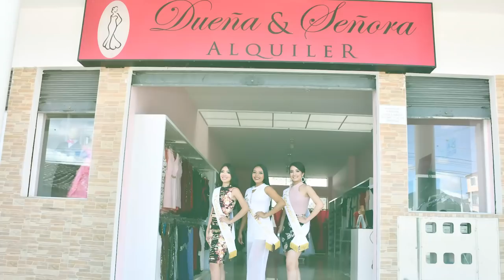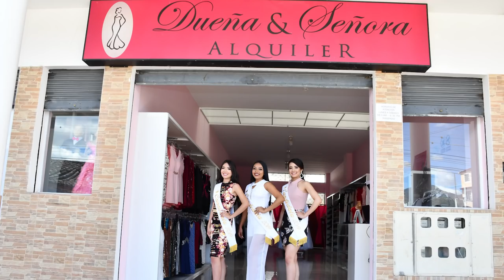Agenda cumplida por las candidatas a reina de Catamayo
Ab. Armando Figueroa

¡El que ama construye, no destruye!